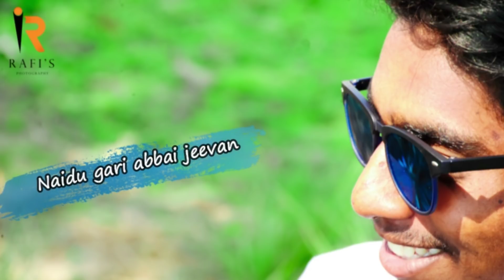Okata ZindhagI|| Vunadi Okata ZindhagI song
vunadi okata zindhagi  song

                         There is nothing on this earth more to be prized than true friendship

   FOLLOWS in INSTAGRAM ; rafis photography